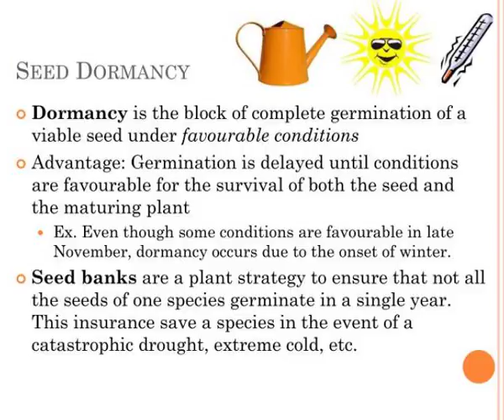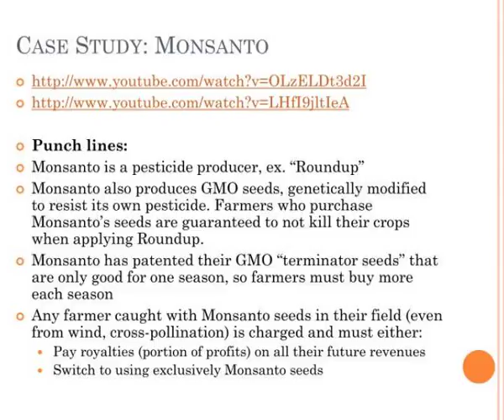plant biology germination